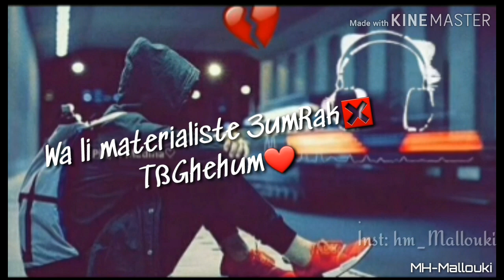Statut whatsApp 2019😍 Ayoub africano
Facebook 1 : mallouki houssam
Facebook 2 :M-h mallouki